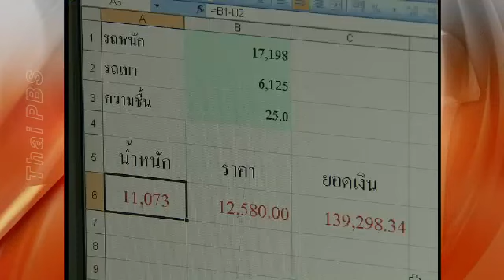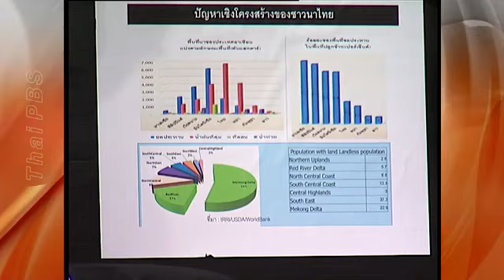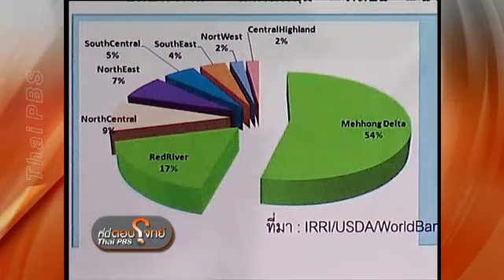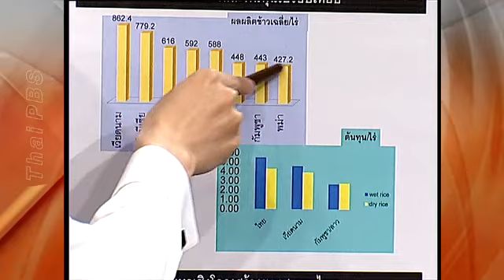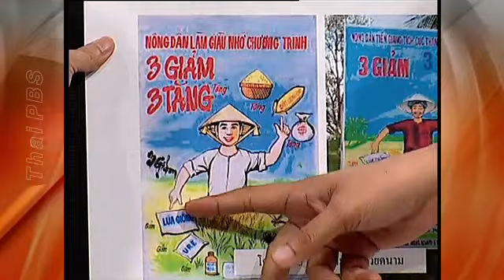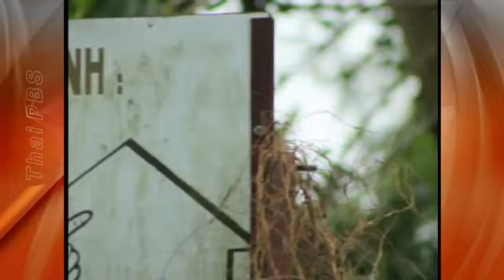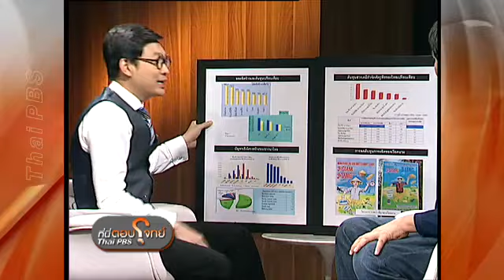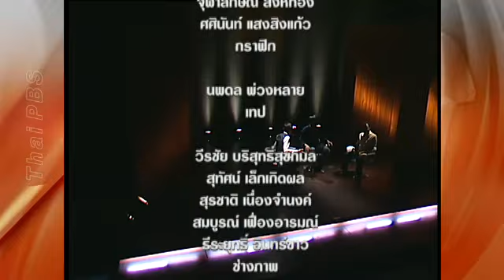ตอบโจทย์ เสียงสะท้อน จำนำข้าว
ตอบโจทย์ ตอน "เสียงสะท้อน...จำนำข้าว"
กับแขกรับเชิญ วิฑูรย์ เลี่ยนจำรูญ ผู้อำนวยการมูลนิธิชีววิถี และ ศรีสุวรรณ จรรยา เลขาธิการสมาคมพิทักษ์รัฐธรรมนูญไทย